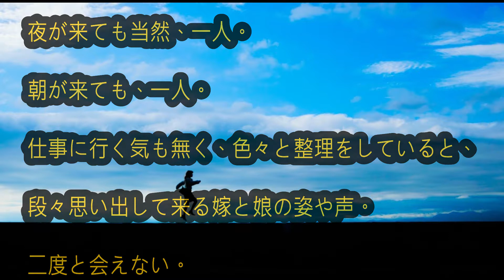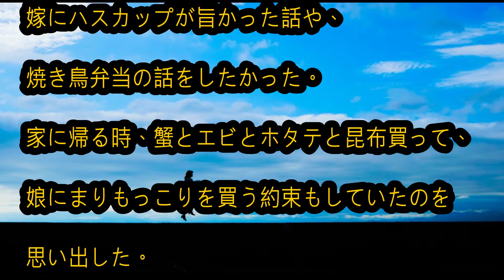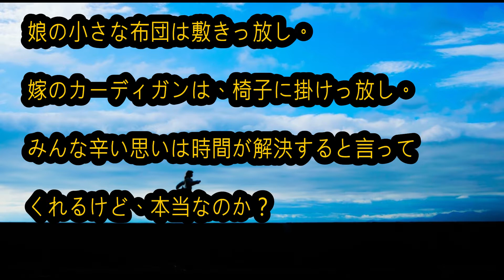◎涙がでるほど綺麗でいい話「幸せだった日々」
◎安室奈美恵のいい話「安室奈美恵は性格も良かった。絶大な人気を誇るアーティストの素顔」
◎出川哲郎のいい話「店主号泣！67年の歴史に幕を下ろす薬局に粋な計らい」
◎芸能人のいい話「  アイ・アム・スタディー 知っとかなきゃヤバイよ  日本のピンチSP」